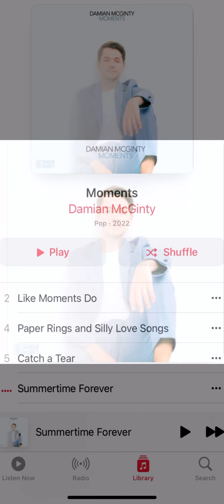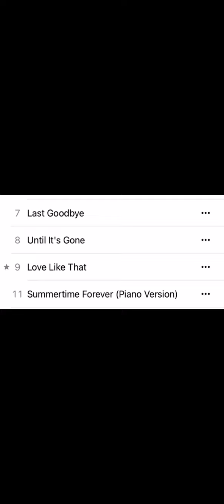Moments is new wonderful album by @McGintyDamian it has resonated me please check it out lin